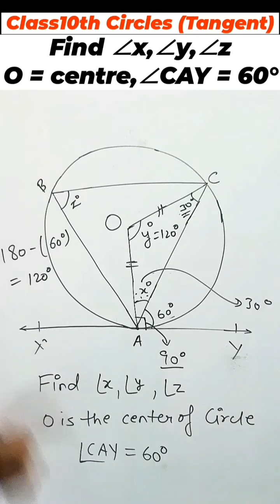Class10 // Tangent of Circles // Circles // Tangent 💥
Class10 // Tangent of Circles // Circles // Chapter9 // Tangent 💥

Class10 // Tangent of Circles // Find ∠x,∠y,∠z , O is centre,∠CAY = 60°💥

Playlist Link Video :-

maths class10th by Avinash jadon
maths class10th by AJ
mathematics class10th